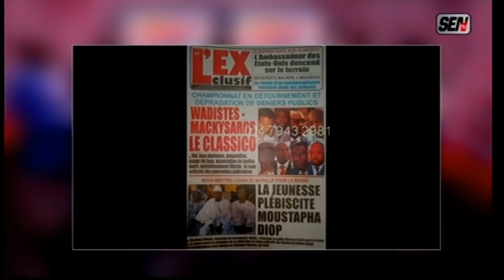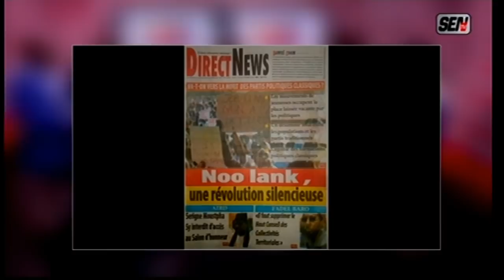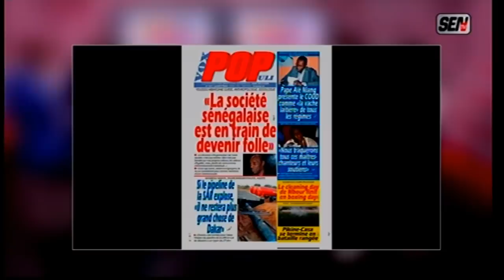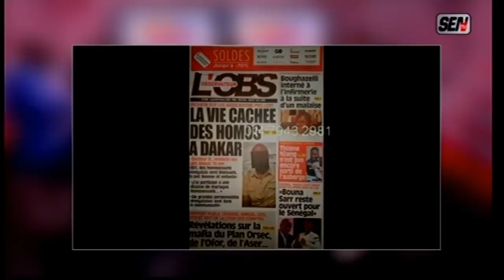Revue des titres Ahmed Aidara dans Soubatel